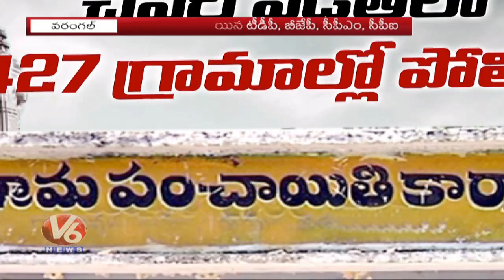TRS Wins 1164 Out Of 1706 Gram Panchayats In Warangal District | Special Story | V6 News